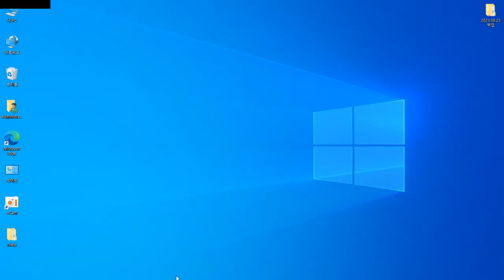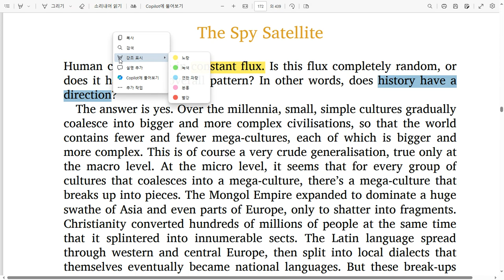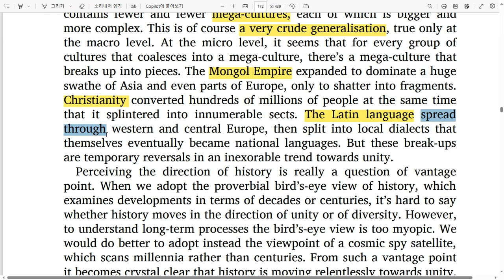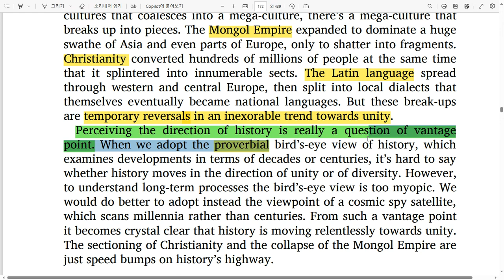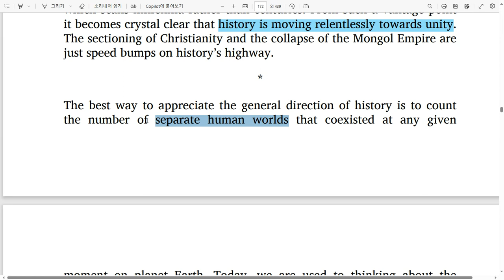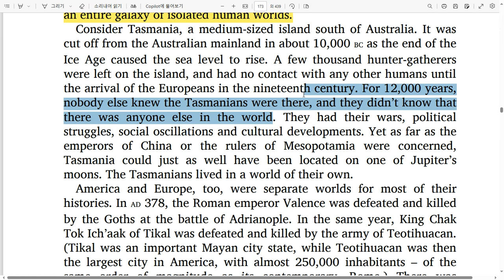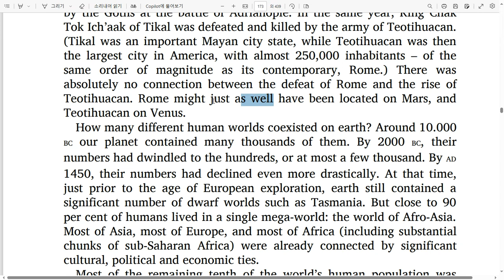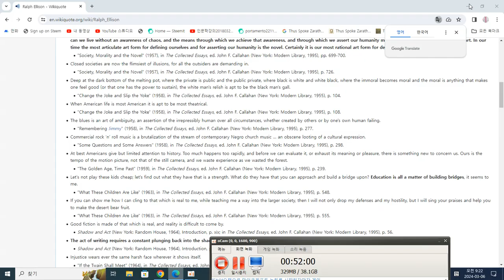호모 사피엔스52; Sapiens:유발하라리:Spy Satellite:미시적 관점을 넘어, 정찰위성의 초거시적 역사관점으로 바라보면,인류문화는 천변만화 속에서도 계속 통합되어간다!